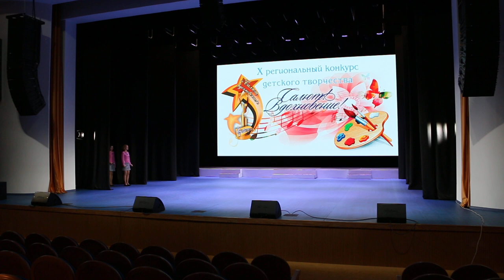Вокальный ансамбль "Новое поколение" (старшая группа) - "Вернись мечта моя"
Вокальный ансамбль "Новое поколение" (старшая группа)  -  "Вернись мечта моя" (муз. А. Ольханский, сл. Е. Олейник и А. Ольханский)